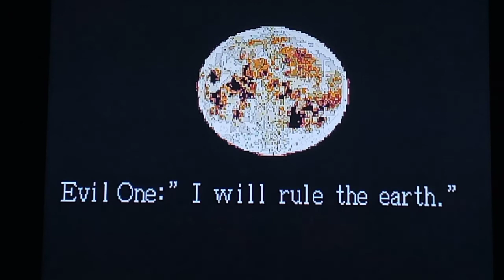playing Splatterhouse 3 megadrive/genesis gameplay (stage 3 Mansion basement)